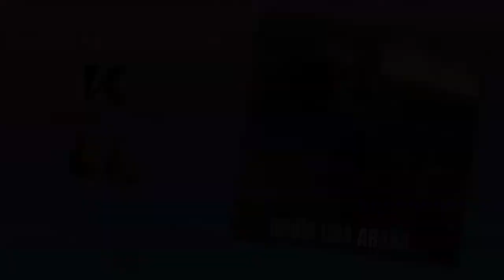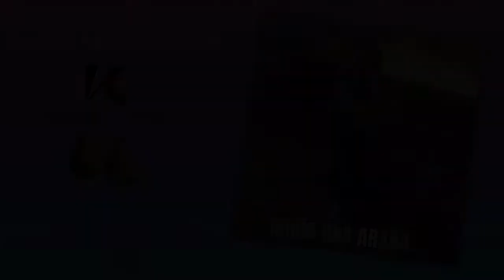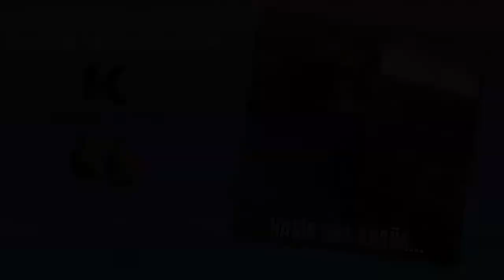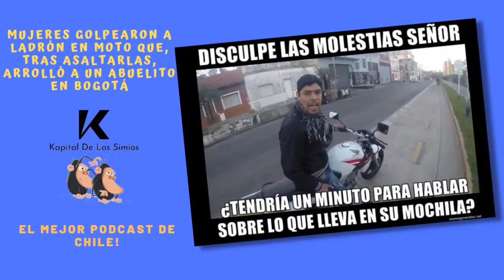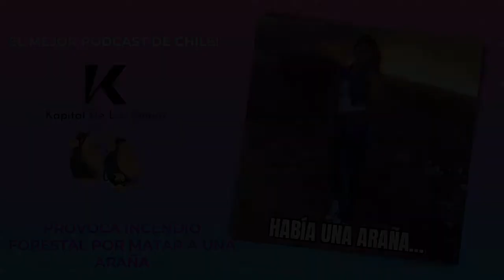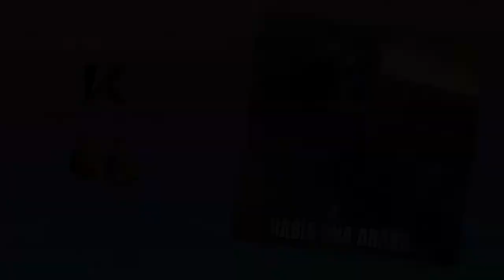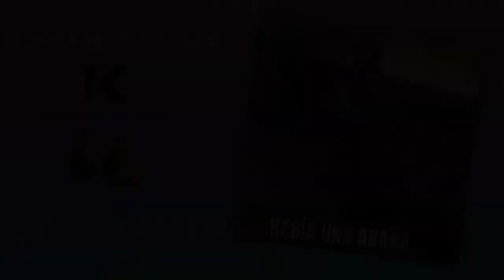La vuelta al mundo: LE DAN SU MERECIDO A MOTOCHORRO. 3X26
Ya estamos con el mejor podcast del mundo.
La vuelta la mundo:
Mueren 21 corredores de un ultramaratón de montaña en China por hipotermia
Mujeres golpearon a ladrón en moto que, tras asaltarlas, arrolló a un abuelito en Bogotá
Pero como tan weon: Sanción de cinco años sin sueldo para la secretaria judicial que “prestó” su sala para un cotillón de su hija
Provoca incendio forestal por matar a una araña